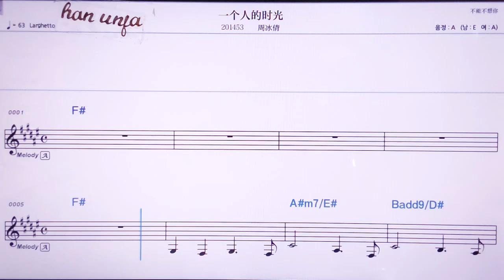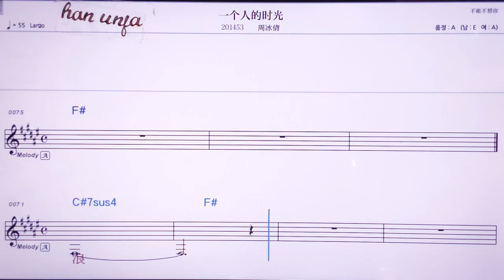💖이꺼런더스꾸앙/쩌우삥치앤 👍MR,노래방, 악보, 코드,Karaoke With Sheet Music